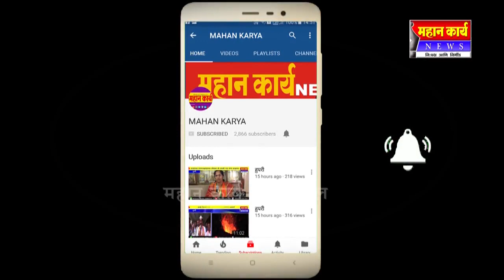शारदीय नवरात्रोत्सवाला आजपासून प्रारंभ